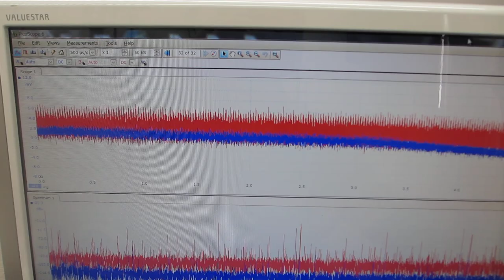オリジナル超音波プローブのダイナミック特性を評価する技術（超音波システム研究所）